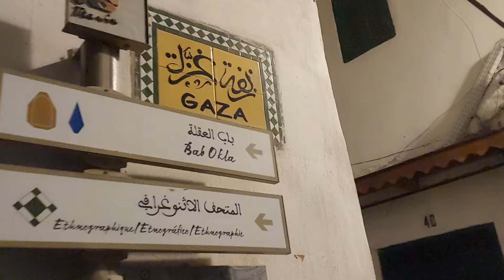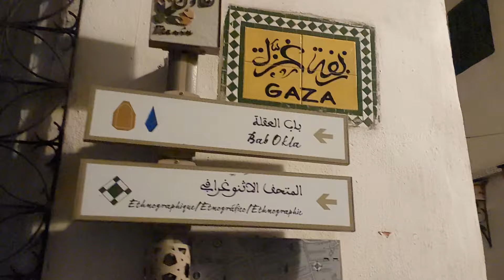Las comparaciones son ODIOSAS + ya vendrán otros tiempos + quiero mi RUTINA + TOUR por TETUÁN